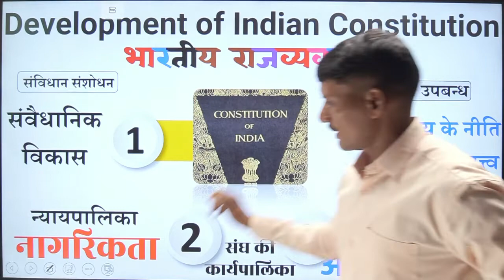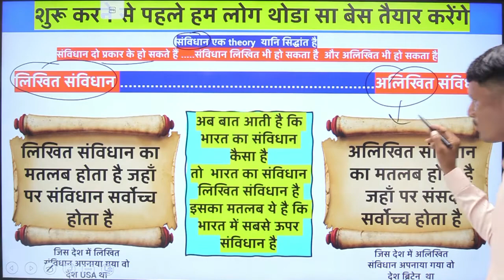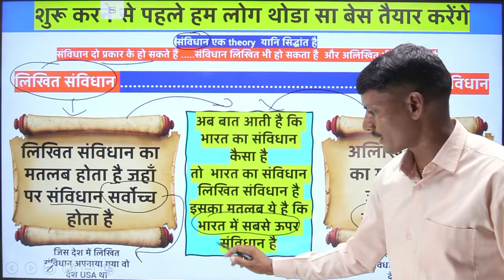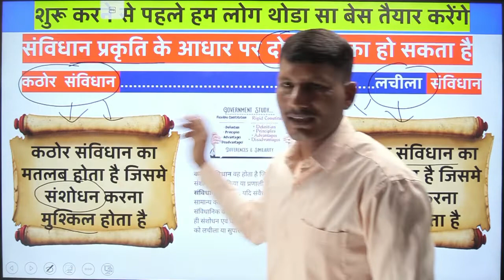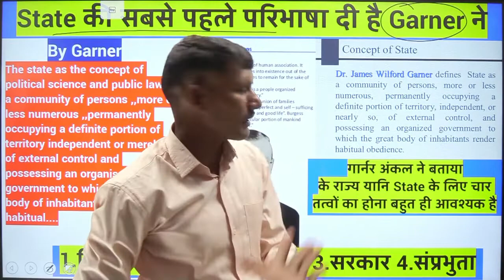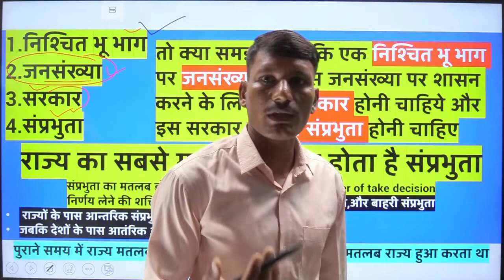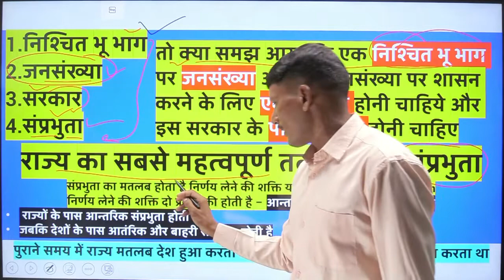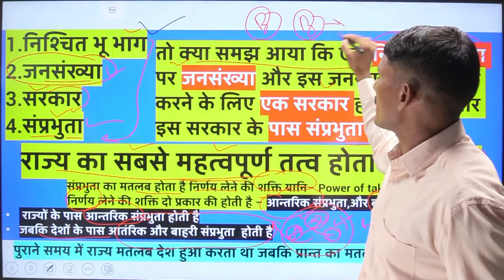What is State | Rigid As Well As Flexible Constitution | भारतीय संविधान कठोर और लचीला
1 . किसी परीक्षा का सम्पूर्ण कोर्स  के लिए WhatApp 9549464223 पर मैसेज कीजिये आपको मिलेगा 10% का Extra Discount |
2. Download Complete GS Course
3 . Download Complete Ancient History
4 . Download Complete Medieval History
5. Download Complete Modern History
6 . Download Complete Indian Geography
7. Download Complete World Geography
8. Download Complete Indian Polity
9. Download Complete Art And Culture
10. Download Complete Environment and Ecology
11. Download Complete Hindi
12. Download Complete  The Code of Criminal Procedure, 1973
13. Download Complete Physics
14. Download Complete Chemistry
15. Download Complete Biology
16. Download Complete  Static General Knowledge
राजव्यवस्था,
Constitution
Indian Constitution
polity
1784 ई. का पिट्स इण्डिया एक्ट
polity for ssc
 Historical Background
Rigid As Well As Flexible Constitution
भारतीय संविधान कठोर और लचीला
Constitution